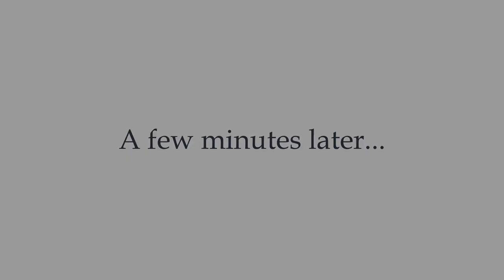How I My Zombie Girlfriend| 🕸ana🕸 comic dub